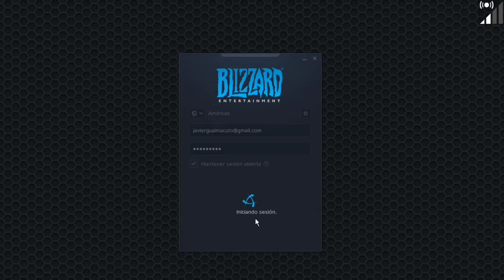Call of Duty®: Black Ops 4 BATTLE ROYALE - NVIDIA SHIELD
[ [ [ INFORMACIÓN IMPORTANTE ] ] ]

En nuestro facebook encontrarás información de interés:
➜ Página Facebook: